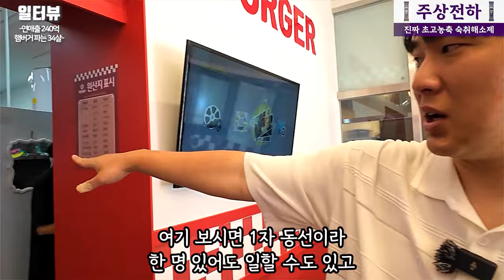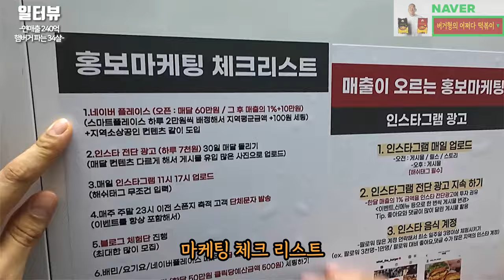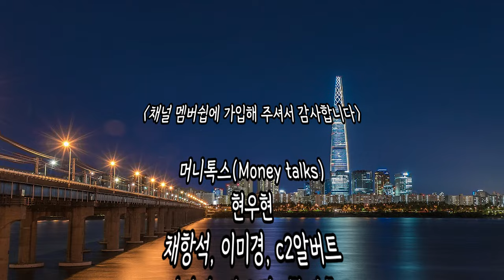'풀 할부 영끌'로 차린 가게 5년만에 연매출 240억 만든 34살 사장의 하루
✅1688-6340 왓더버거 가맹문의